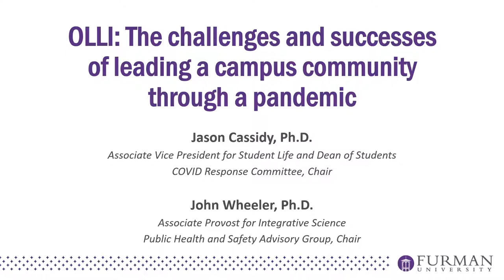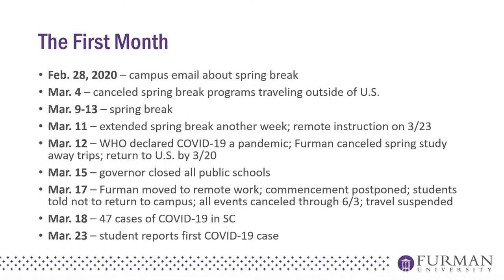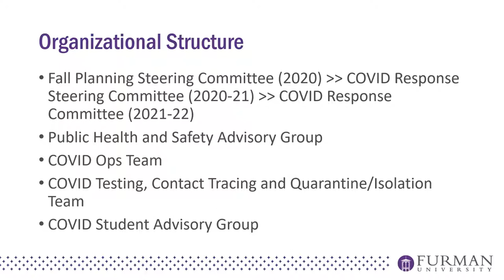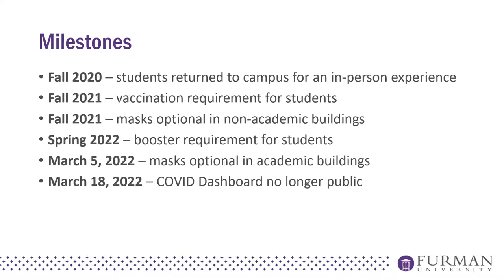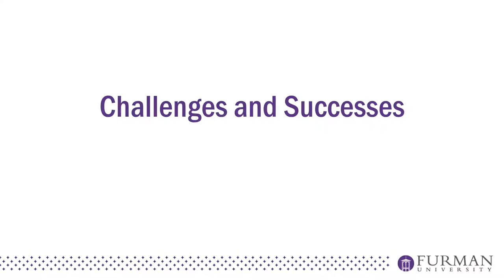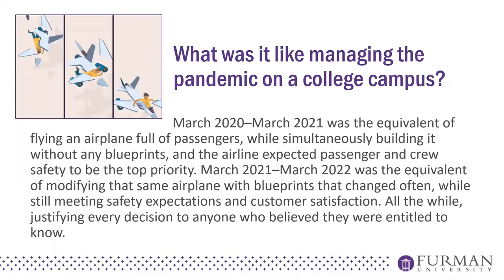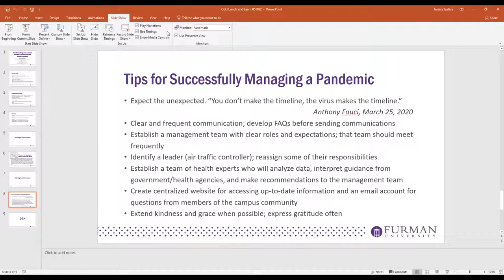“The Challenges and Successes of Leading a Campus Community Through a Pandemic” 5.10.2022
with Furman University Dean of Students, Jason Cassidy and Chair of Furman’s Public Health and Safety Advisory Group, John Wheeler